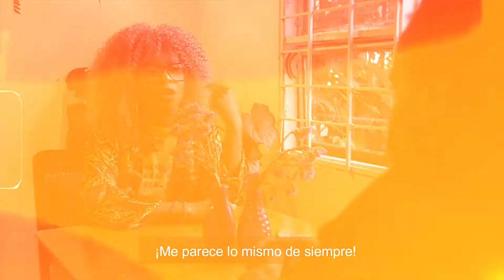Huba Watson - Está Sola (Video Oficial)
"Está Sola" es el Primer Sencillo Oficial del Próximo Album de Huba Watson "Back pon mi Reggae Thing"